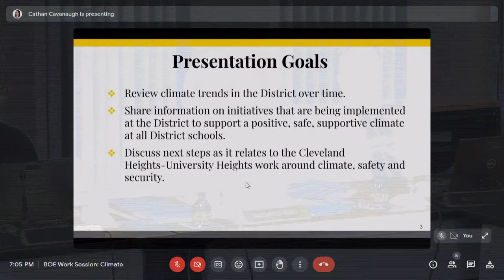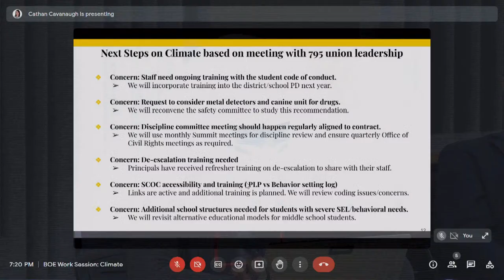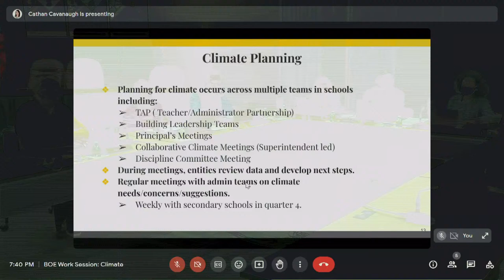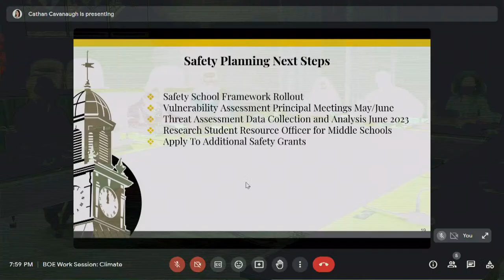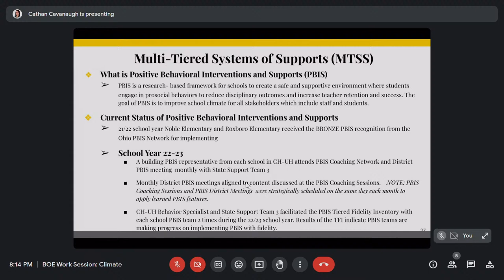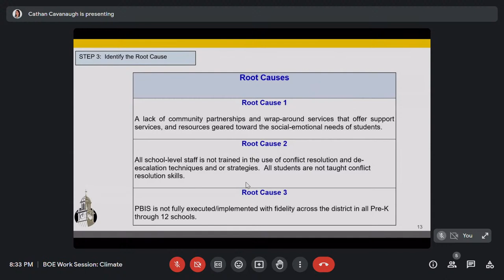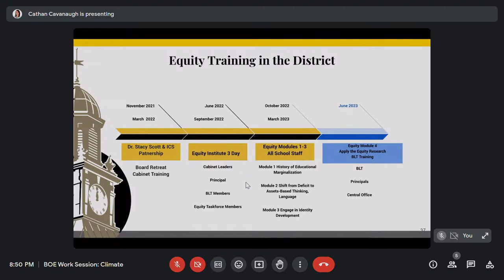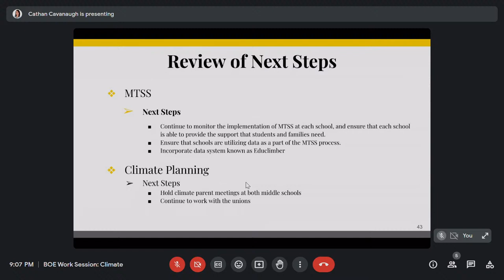CH-UH Board of Education Work Session - May 2, 2023